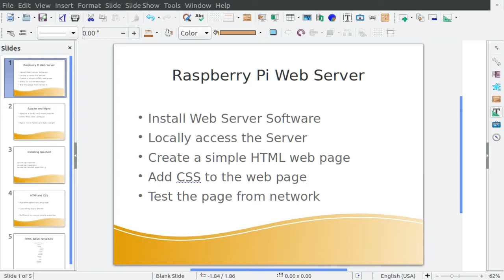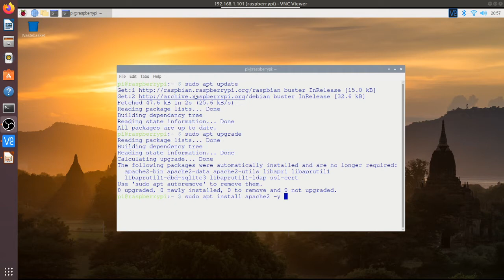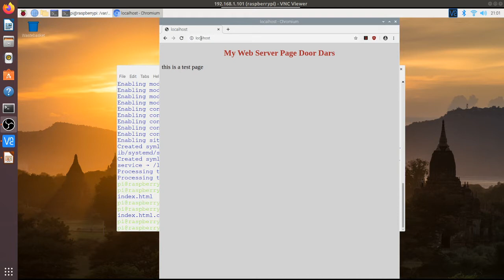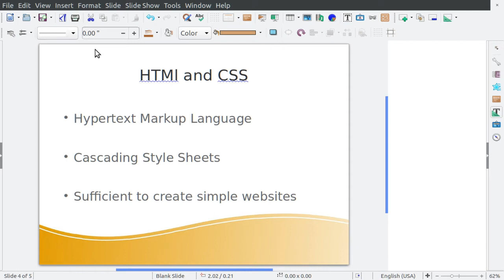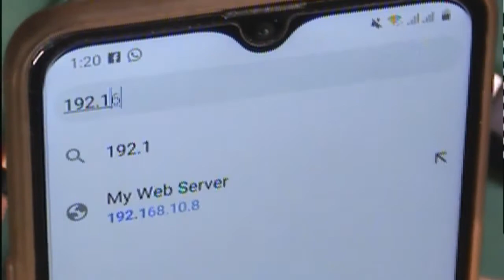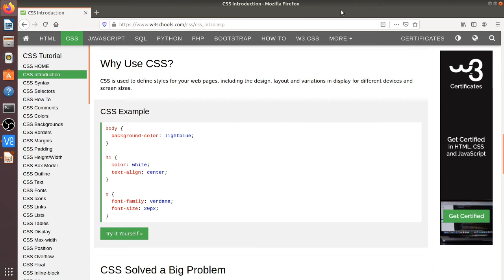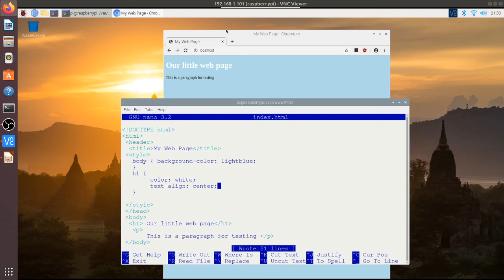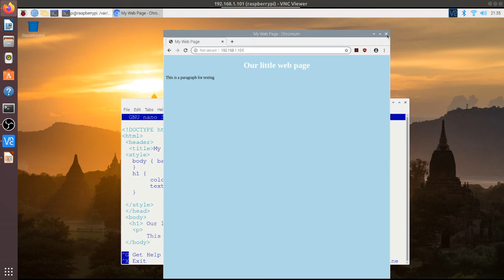05_DoorDars:Raspberry Pi Apache Web Server installation (Urdu)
A simple installation of Apache2 web server on Raspberry Pi 3 with example of HTML and CSS introduced in Urdu for schools and colleges.